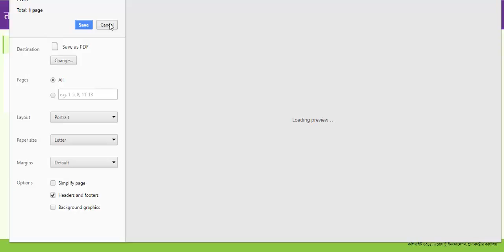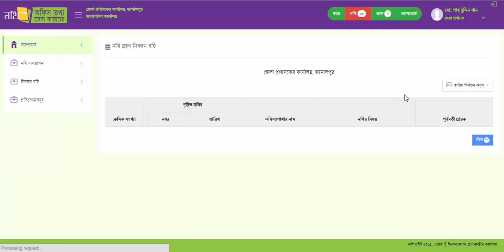How to Manage Nothi ( Nothi Management 4 ) নথি ব্যবস্থাপনা-৪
How to Manage Nothi